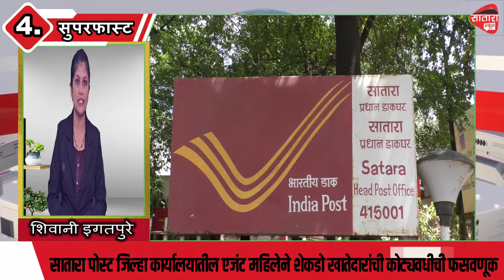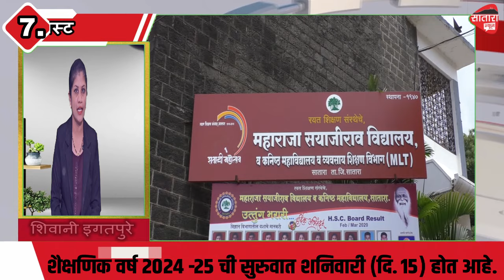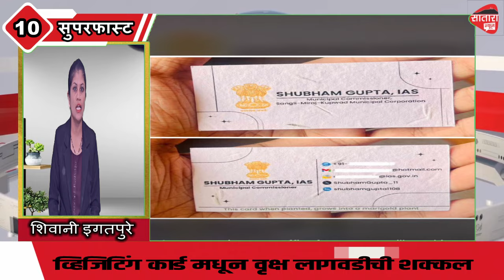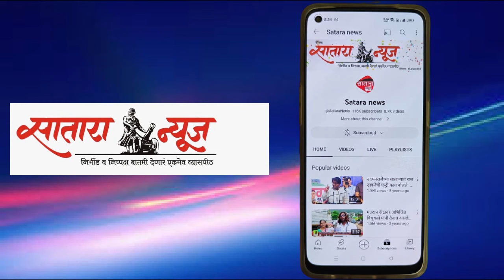सातारा न्युज प्रस्तुत १4 जून 2024 सुपरफास्ट बातम्या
काळविटाची शिकार ,एक लाखाची रक्कम परत